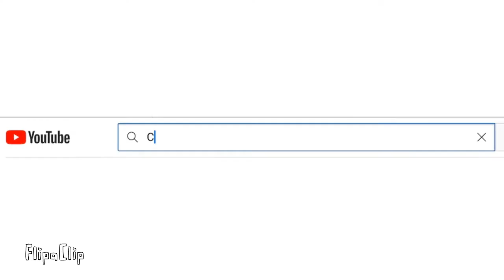Stevie’s Cooking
In this short Stevie is showing you guys how to make a quesadilla!